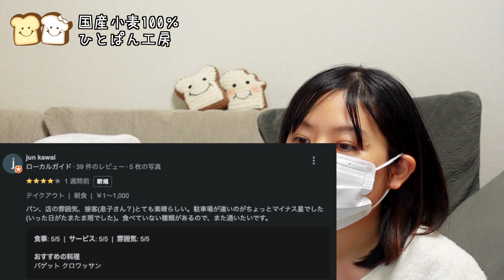ひとぱん工房の口コミを受け止める【低評価】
[ store information ]
ひとぱん工房は、千葉県市川市曽谷3丁目にある小さなパン屋さんです。
毎週土曜・日曜日 朝8時から営業しております。
原材料にこだわり、小麦粉は熊本産の甘みと香りが強い「南のめぐみ」を使用。
砂糖はミネラル豊富な鹿児島県産の粗糖。
塩は沖縄県産「シママース」を使ってます。
子供でも安心して食べられる、体にやさしいパン作りを心掛けております。

[ note ]
本動画における情報は、発信者が個人的に調べた内容に基づいております。
必ずしも正確性や適用性が保証されるものではございません。
健康に関する情報は個人の体質や状況によって異なるため、ご自身の判断と責任のもとで行動していただくことをお勧めします。
また、かかりつけの医師がいる場合は、必ず担当医の意見や指示に従ってください。
本動画の情報を利用することで発生するいかなる問題についても、発信者は一切の責任を負いかねますので、予めご了承ください。
ご視聴者様の健康と安全を第一に考慮し、適切な対応を心がけてください。

[ voice ]
VOICEVOX